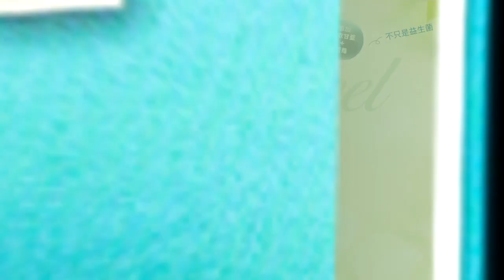綠喝花酒立馬辭職之後就⋯混帳文化！你聽過XX國家隊嗎？預算竟被這樣花？｜廟口開講@中天電視CtiTv